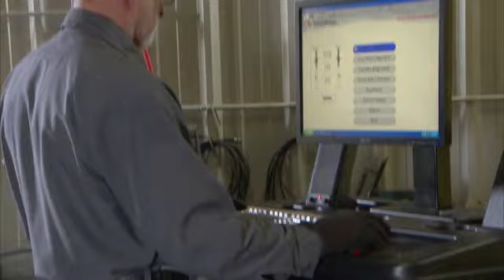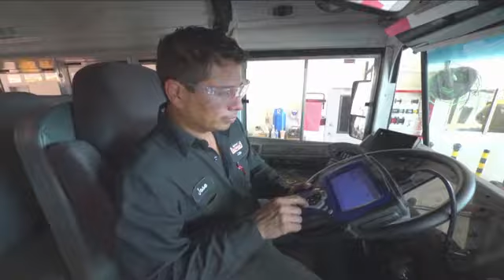Rush Truck Centers Service Technician Career Opportunities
We're hiring service technicians across the nation. Come work with the commercial vehicle industry leader.